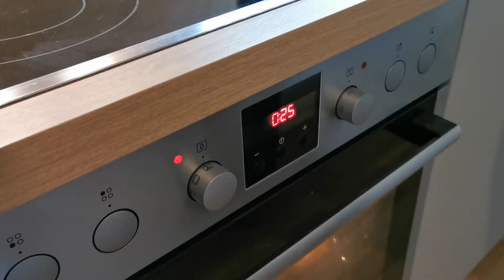Scrambled eggs breakfast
Simple breakfast - scrambled eggs on a crispy fried bread.